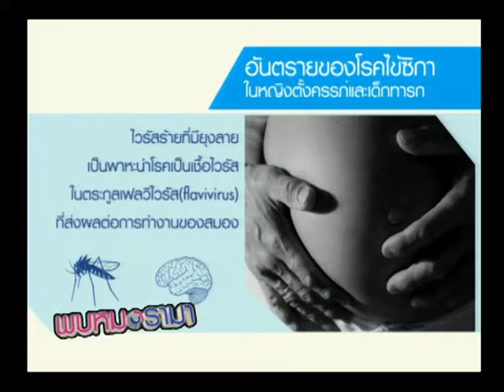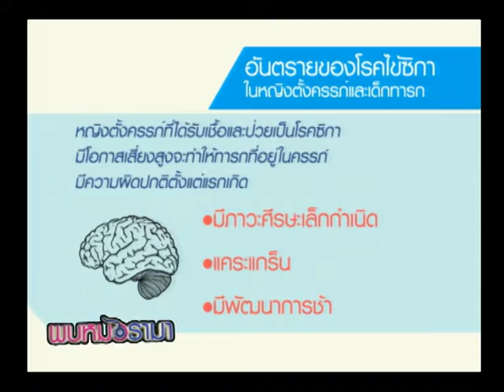รายการพบหมอรามา l Big Story l ไข้หวัดซิก้า 1 ก.ย.59 (2/5)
รายการพบหมอวาไรตี้สุขภาพพบกับ อ.พญ.จิราภรณ์ อรุณากูร กุมารแพทย์เวชศาสตร์วัยรุ่น คณะแพทยศาสตร์ โรงพยาบาลรามาธิบดี ช่วงแรกพบกับ Rama update ให้เด็กหญิงมาไหว้กราบหน้าเสาธง เพราะเกิดอาการแพ้อาหาร และรองเท้าสุขภาพสำหรับผู้ป่วยโรคเบาหวาน  และต่อด้วยช่วง Big Story กับไข้หวัดซิก้า  กับสาเหตุกสนเกิดโรคและแนวทางในการรักษา ช่วง  Healthy Media พบกับคลิปวีดีโอสำหรับกีฬาที่จัดทำขึ้นสำหรับพาราริมปิก  ปิดท้ายด้วยช่วงถอดเสื้อกาวน์ตอบคำถามสุขภาพ